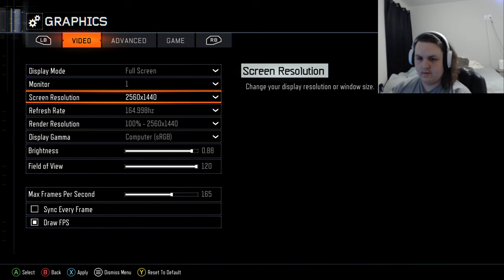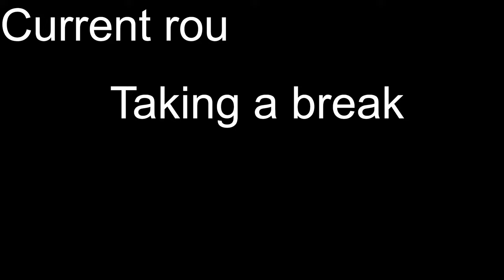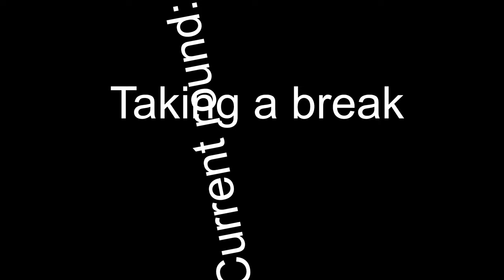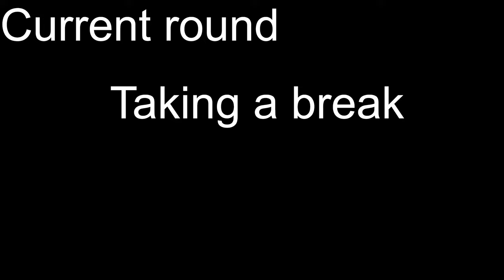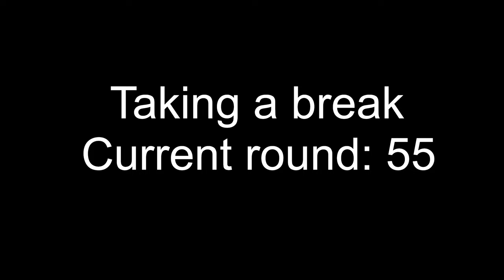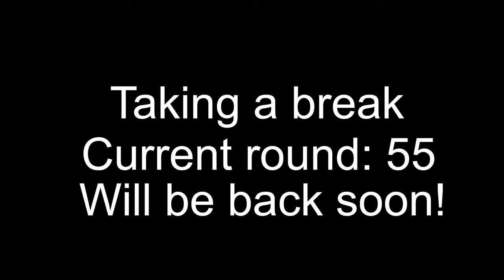C - TOWN EE and High Round Attempt | Black Ops III Custom Zombies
Enjoy the stream goober...